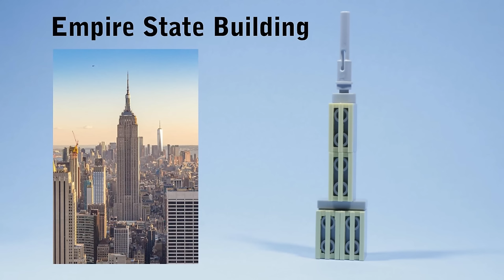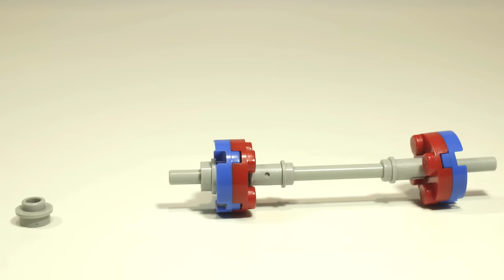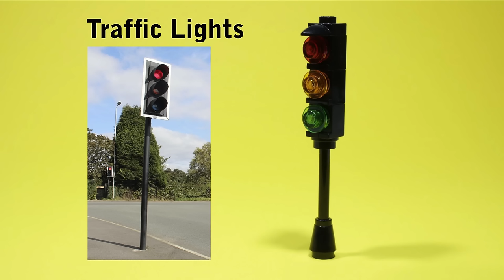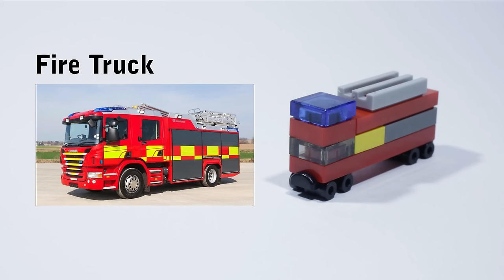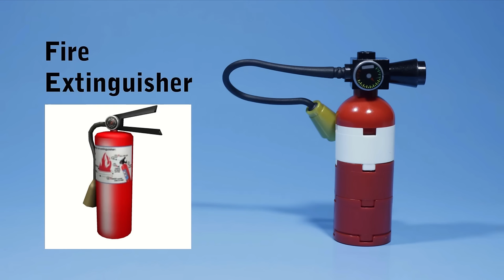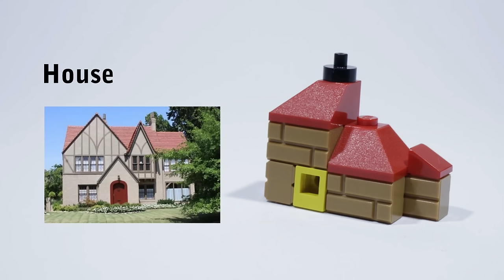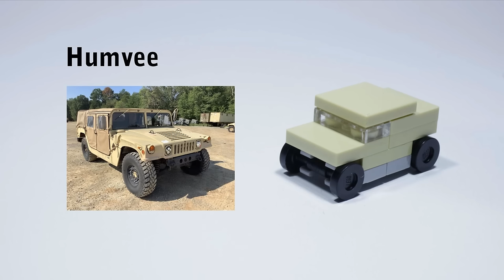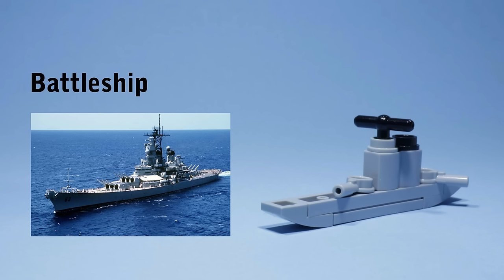I built ANOTHER 100 LEGO things from 10 pieces each...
See how to build minifigure and microscale Lego models with this MOC tutorial from Gold Puffin showing easy to make designs using only 10 pieces each! See how to make animals, vehicles, Star Wars stuff, architecture, stuff for your Lego city, furniture, spooky things, videogame characters and consoles and much more.

00:00 Intro
00:07 Sunflower
00:20 Log Cabin
00:33 Camper Van
00:46 Piano Accordian
01:00 Sun Lounger
01:13 Empire State Building
01:26 Nintendo Switch
01:39 Intercity Locomotive
01:52 Penrose triangle
02:06 Republic Gunship
02:19 Moai statues on Easter Island
02:32 Pool Table
02:45 Christmas present
03:00 Church
03:11 Death Star
03:24 Tortoise
03:37 Gateshead Millennium Bridge
03:51 Tractor
04:04 Weights
04:17 The Leaning Tower of Pisa
04:30 Cheeseburger
04:43 Road
04:57 Swimming Pool
05:12 Cottage
05:28 Tree
05:46 The White House
05:59 Cello
06:13 Witch
06:26 Street light
06:39 Imperial I-Class Star Destroyer
06:52 Toddler Trampoline
07:06 Lego piece - PART 93273 Slope Curved 4 x 1 Double with No Stud
07:19 Wardrobe
07:32 Swallow and Amazon sailing boats
07:45 Traffic lights
07:58 Quadjumper
08:11 Baby Octopus
08:24 Bonsai
08:38 Attack Helicopter
08:51 Filing cabinet
09:04 Fire Engine
09:17 YouTube Play Button
09:30 Han Solo's M-68 Landspeeder
09:43 Big Ben
09:57 Among Us Airship
10:10 Newspaper stand
10:23 Oboe
10:36 Track Racing Bike
10:49 Arc de Triomphe
11:02 U-Boat (aka U-Boot)
11:16 Zebra crossing beacon
11:29 Snowspeeder
11:42 Coffee table
11:55 Whale
12:08 Fire Extinguisher
12:22 Guillotine
12:35 Bedside table with lamp
12:48 ATM
13:01 Catamaran
13:14 TIE Bomber
13:28 Modern House
13:41 USS Zumwalt Destroyer
13:54 Double Bed
14:08 Titanic
14:21 Toilet
14:35 Lego piece: 1 x 1 plate
14:48 Anakin's Jedi Starfighter
15:01 House
15:14 Avengers Tower
15:27 Subway Sandwich
15:40 Quadcopter drone
15:53 Post boxes
16:06 LIN Demolitionmech Autonomous Minelayer
16:19 Killer Whale / Orca
16:32 Snowplough
16:45 Lute
16:59 Master System
17:12 Litter bins
17:25 Tantive IV
17:38 Aquarium
17:51 Archery Target
18:04 Humvee
18:17 Spider
18:30 PS2
18:44 Office Chair
18:57 Snowman
19:10 TIE Advanced x1
19:23 Ghost
19:36 Drum Kit
19:49 Laminator
20:01 The Phantom
20:15 Battleship
20:28 Office Desk
20:41 Turtle
20:54 PS3
21:07 Chest of Drawers
21:21 Bomber
21:33 Imperial Assault Hovertank
21:46 Grogu
22:15 Vivarium
22:28 Thanks and outro

Special thanks to my Patrons RyGuyGaming, GeigerBricks, and FOX brickr Studios for supporting me! Their channel links are here: